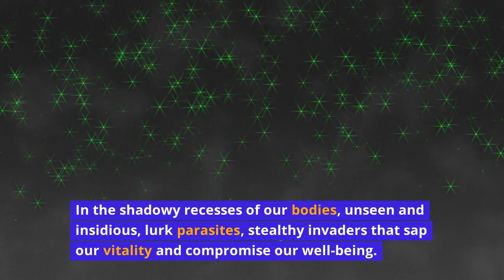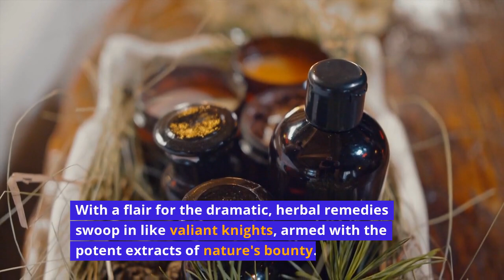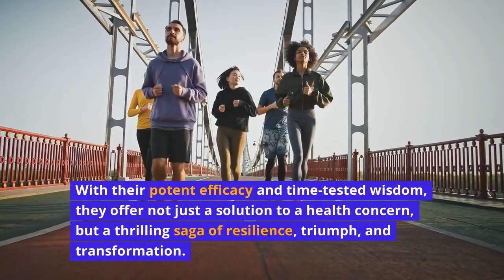Parasite Purge: The Power of Wormwood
New Location
Philadelphia, Pa.
19119

Banishing Parasites: The Dramatic Power of Natural Herbal Remedies
In the shadowy recesses of our bodies, unseen and insidious, lurk parasites, stealthy invaders that sap our vitality and compromise our well-being. These unwelcome guests, often undetected until they wreak havoc on our health, require a formidable adversary for their expulsion. Enter the dramatic power of natural herbal remedies, ancient allies in the battle against these parasitic foes.

Picture this: within the labyrinthine passages of our intestines, parasitic creatures establish their sinister strongholds, feasting on our nutrients and wreaking havoc on our digestive systems. It is a battle of survival, a struggle between host and intruder, where the stakes couldn't be higher.

In the arsenal against these formidable adversaries, conventional medicine often falls short, wielding harsh chemicals that disrupt our delicate internal balance. But there exists a potent alternative, a time-honored tradition steeped in the wisdom of nature herself – herbal remedies.

With a flair for the dramatic, herbal remedies swoop in like valiant knights, armed with the potent extracts of nature's bounty. Wormwood, with its bitter bite, sends tremors through the ranks of parasites, disrupting their very existence. Clove, with its fiery intensity, incites chaos among the invaders, leaving them disoriented and vulnerable. And let us not forget the mighty black seed ,oil whose formidable powers strike fear into the hearts of even the most resilient parasites.

But the drama doesn't end there. As these herbal heroes wage their epic battle within us, they unleash a cascade of cleansing and rejuvenation. With each expulsion of a parasite, our bodies emerge stronger, revitalized by the purifying touch of nature's remedies.
Yet, the drama reaches its crescendo not in the expulsion of parasites alone, but in the transformation of our entire being. Freed from the shackles of parasitic oppression, we emerge as champions of our own health, empowered by the knowledge that nature's remedies have bestowed upon us.

But heed this warning: the battle against parasites is not for the faint of heart. It is a dramatic saga fraught with peril and triumph, where the stakes are nothing less than our very vitality. Yet, armed with the potent arsenal of natural herbal remedies, we stand ready to face this challenge head-on.

In conclusion, let us embrace the dramatic power of natural herbal remedies in our quest to rid the body of parasites. With their potent efficacy and time-tested wisdom, they offer not just a solution to a health concern, but a thrilling saga of resilience, triumph, and transformation.

Your support means a lot, and I wish you a fantastic day!

New Location
Philadelphia, Pa.
19119

$camel9000